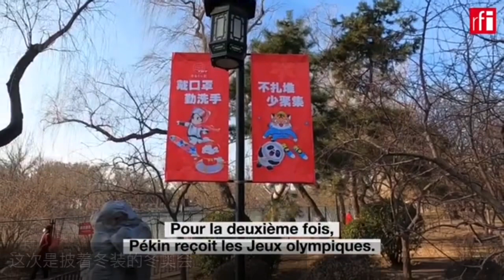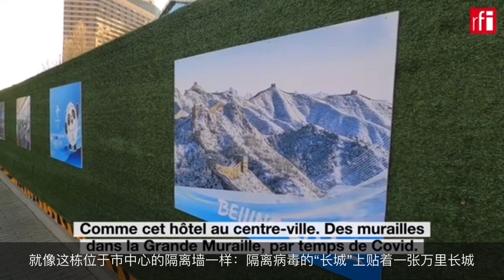关在“泡泡”里的2022北京冬奥 • RFI 华语 - 法国国际广播电台